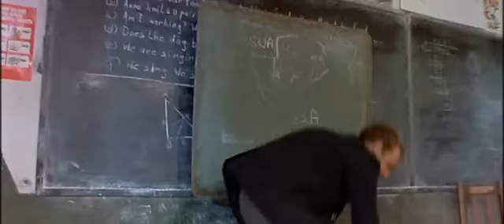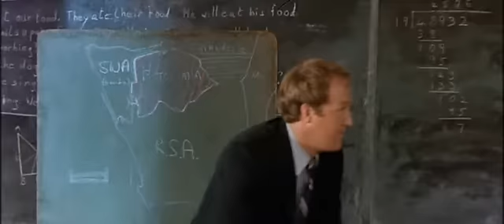Mr. Stein brings the shoes (The Gods must be crazy)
A wonderful clip from "The Gods Must Be Crazy", (1980, C.A.T., Jamie Uys).